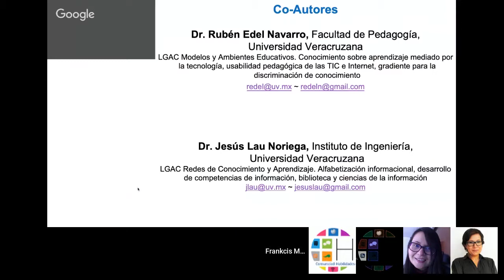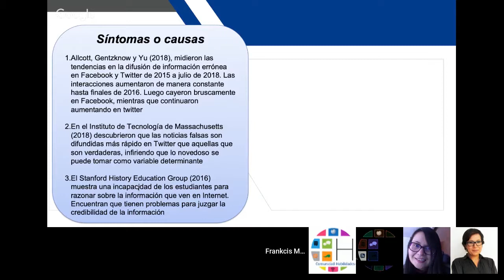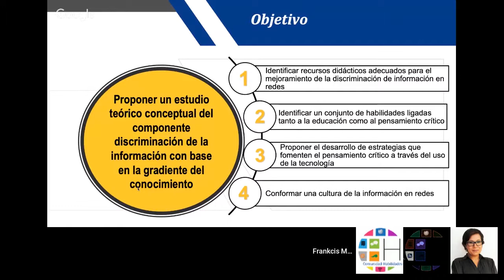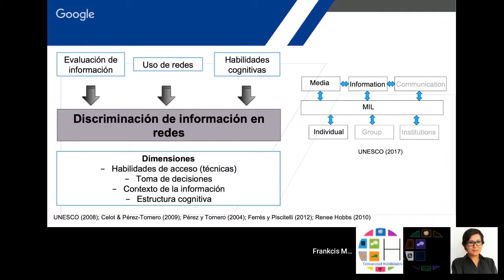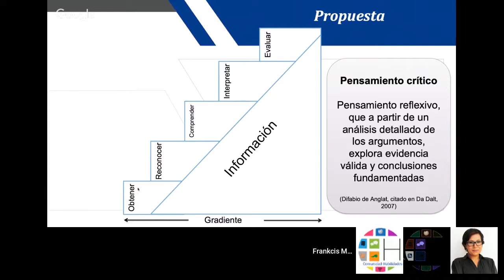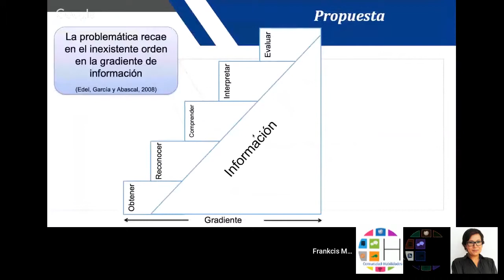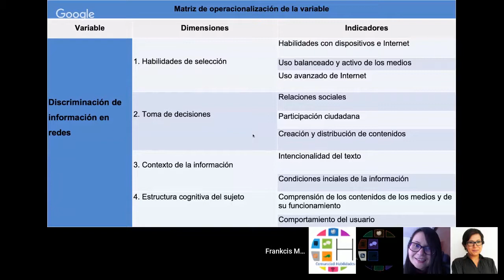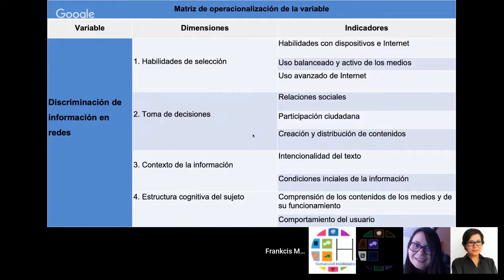Habilidad cognitiva para la discriminación de información en las redes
Día 5 - Viernes 21 de junio de 2019
Horario: 16:30 a 17:00 hrs
Ponentes: Frankcis Maryna Gallardo Romagnoli, Rubén Edel Navarro, Jesús Lau.
Moderador en cuadro: Manuel Meza
Moderadora de redes: Zaira Delgado
Soporte en redes: Clarisa Montiel, Ricardo Mejía, Enrique Luna
Coordinador general: Alejandro Miranda